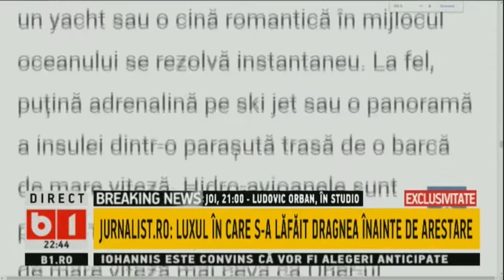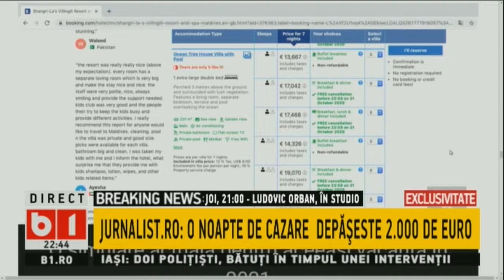Dragnea în Maldive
Imagini în premiera de la locația unde au petrecut Dragnea și Arsene în ianuarie 2019. Putin înainte de arestarea liderului PSD